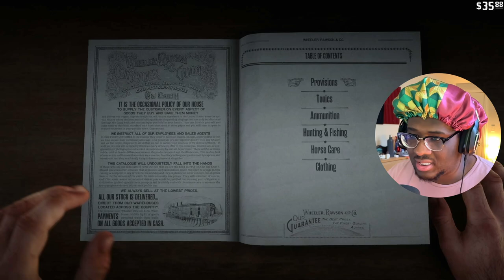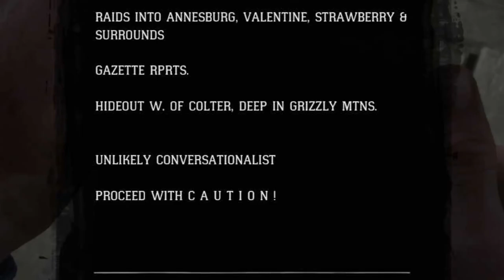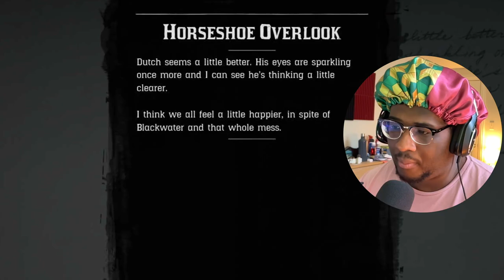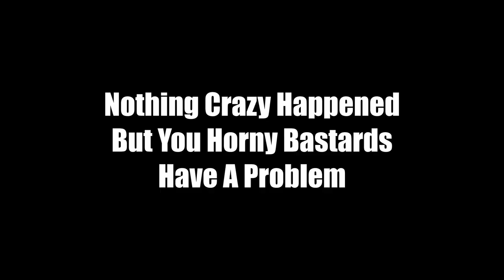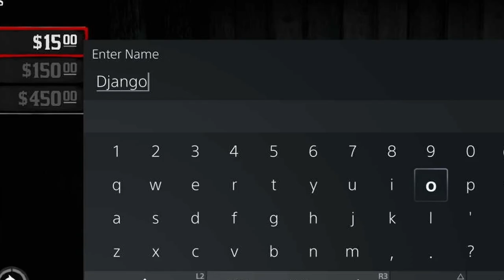I didn't know I was playing THE REVENANT | Red Dead Redemption 2 - Part 2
Outro Music: Red Dead Redemption 2 - American Venom  Epic Orchestral Version